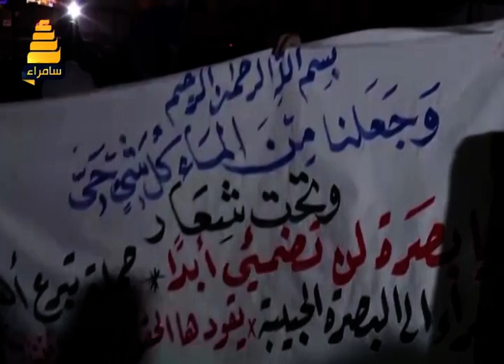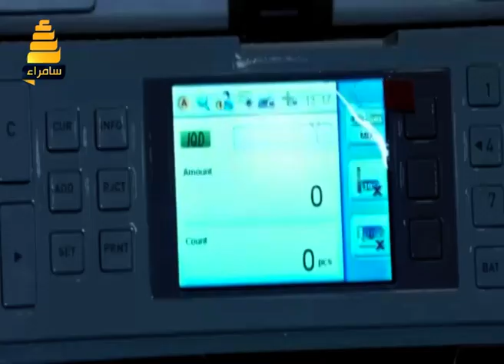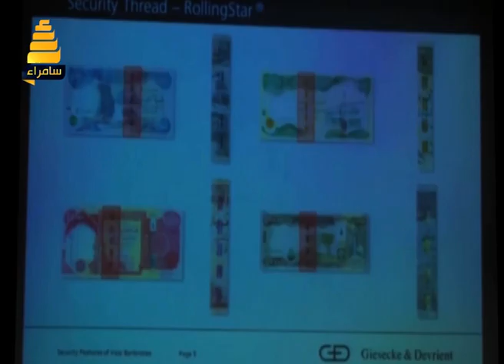نشرة اخبار قناة سامراء الفضائية ليوم 30-8-2018